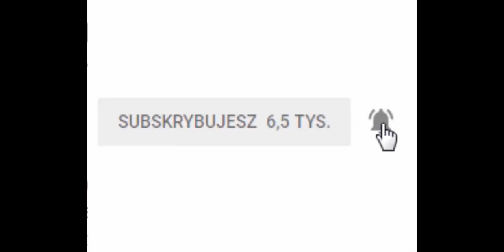Podryw w Dubaju - Pierwsze Słabe Wrażenie - Gdzie Podrywać Muzułmanki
Dubaj - jak tam jest z podrywem? Nie za specjalnie. Mnie Dubaj nie powailł. Większość portali randkowych jest zablokowana. W klubach dzikie ilości pań do towarzystwa za pieniądze. Filipinki i murzynki. Na Tinderze na pierwszej fotce jest pokazany numer Whatsap, abyś od razu dzwonił i umawiał płatne spotkanie. Jeśli chodzi o podryw są setki lepszych miast niż Dubaj. Gdzie poderwać muzułmankę? Najlepiej  za granicą np. w Hiszpanii lub ogólnie w Europie na imprezach.
Dubaj jest też dla mnie za gorący. W ciągu dnia 38-40 stopni. Tam nie da się wytrzymać bez klimatyzacji. Dlatego nie planuję wracać do Dubaju. Dubaj nocą też nie jest jakiś porywający. Pewnie słyszałeś też o modelkach, które jeździły do Dubaju? nie dziw się, bo Dubaj aż kapie pieniędzmi. I znalazły się modelki, które latały do Dubaju, aby sobie dorobić. Życie..